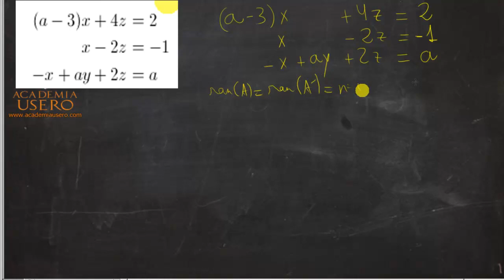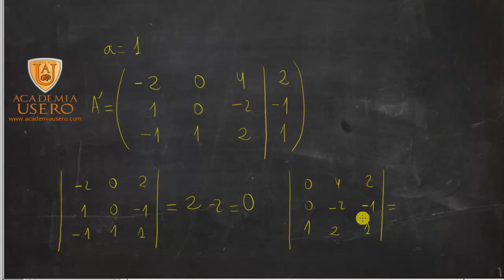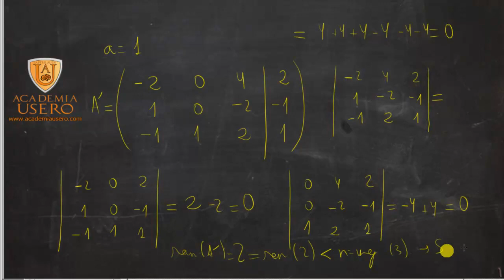Estudiar un sistema según los valores del parámetro Matemáticas Academia Usero Estepona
Estudiamos las soluciones de un sistema según los valores de un parámetro:
1) Hacemos la matriz de coeficientes, calculamos su determinante y lo igualamos a 0. Para todos los valores donde este determinante no sea 0, el rango de A será 3 y el rango de Aprima también, así que será compatible determinado.
2) Para los valores donde nos ha dado 0, planteamos el sistema y lo resolvemos: podemos hacerlo por rangos. Ya sabemos que el rango de A es dos así que si tomamos dos columnas de A y le añadimos la columna de términos independientes y nos da 0 siempre, el sistema será compatible determinado. Si no,  es decir, si para alguna combinación de columnas nos da 0, será incompatible.